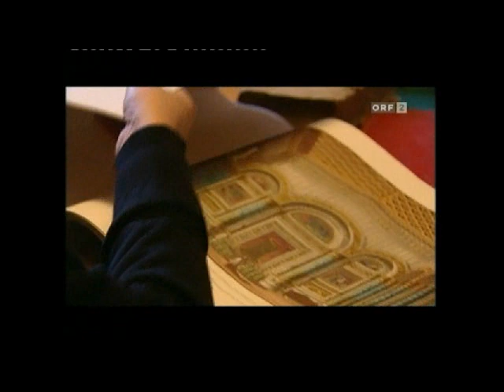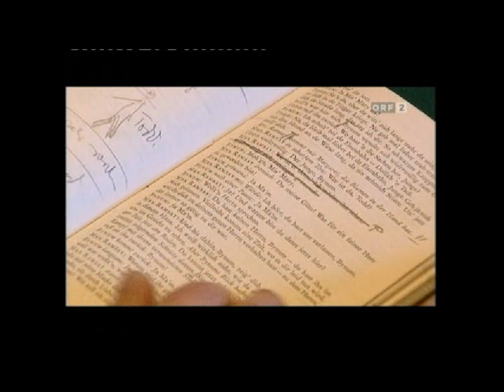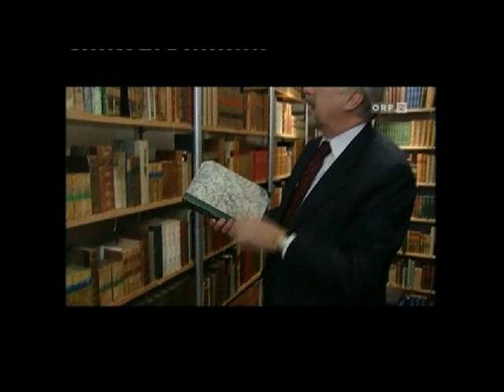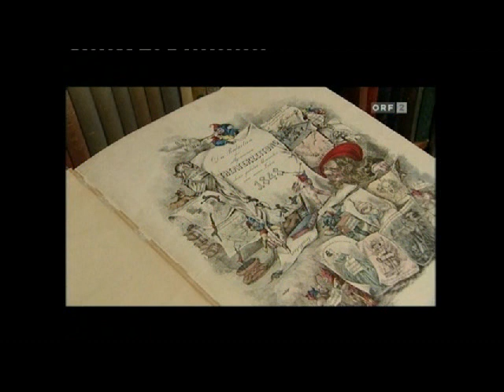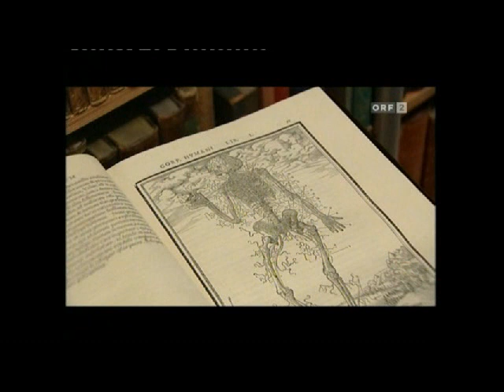ORF Kulturmontag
An Austrian television feature about Antiquarian Booksellers in Austria. Hugo Wetscherek shows items from stock and speaks about recent activities.